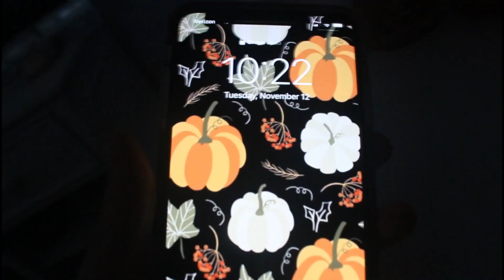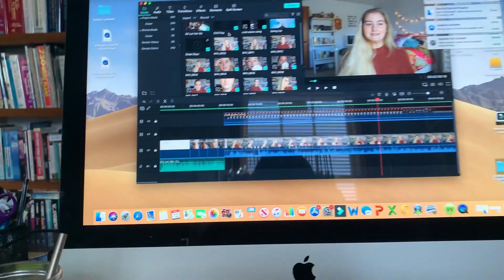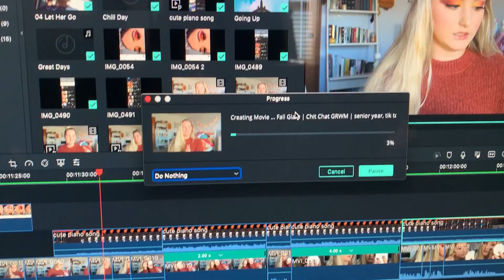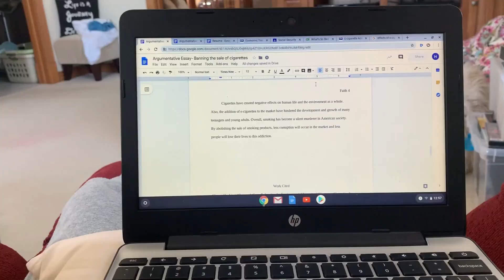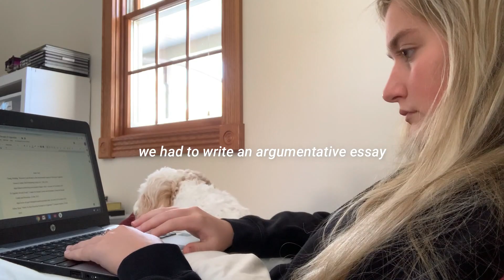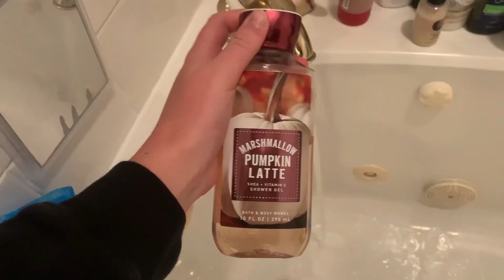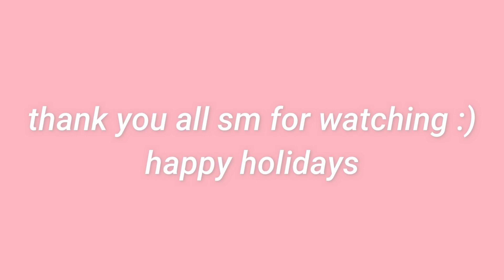Snow Day Vlog | super productive | 2019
Hi ppl! its almost been 2 months since I've posted, I'm sorry. I'm gonna try to be better about uploading this next year. I hope you all enjoy this video, ily guys sm